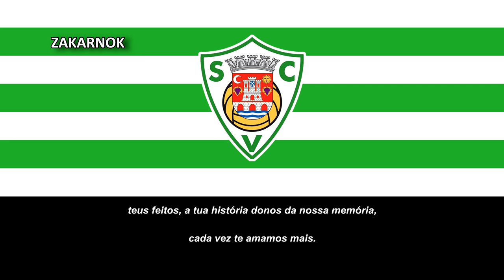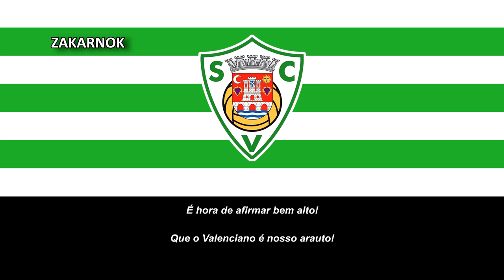Himno del SC Valenciano (Hino do Sport Valenciano)